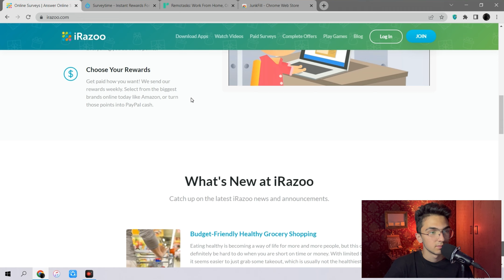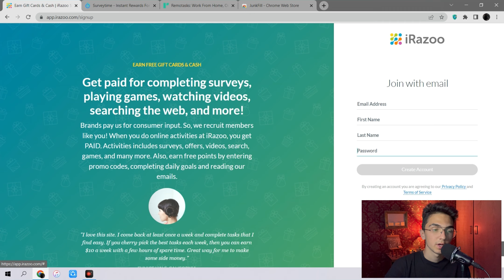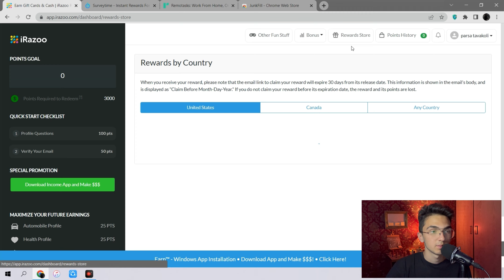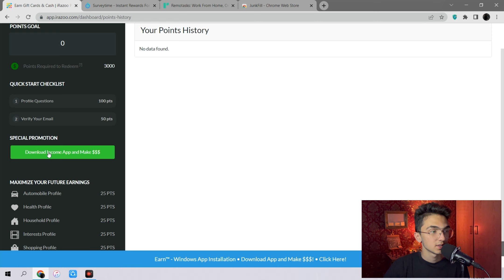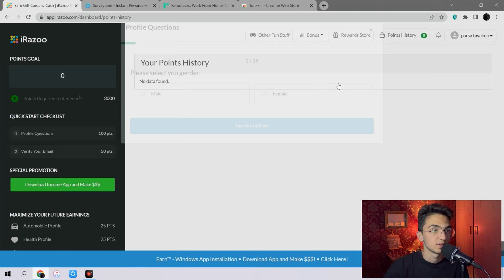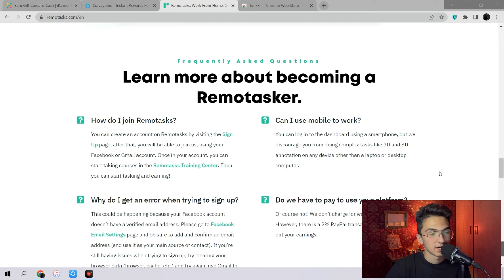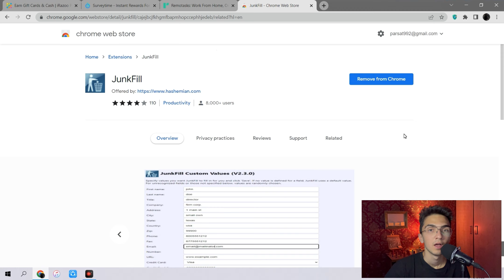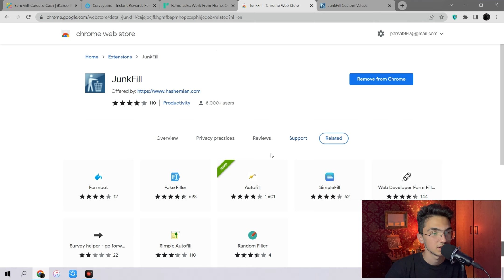ترفند درآمد چند برابری دلاری از وبسایت های نظرسنجی|30 کلیک = $60